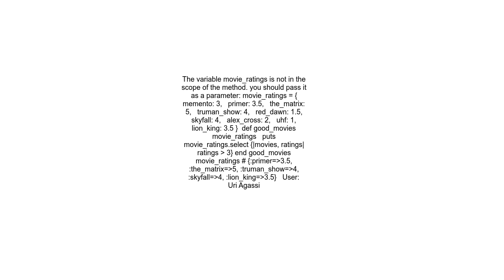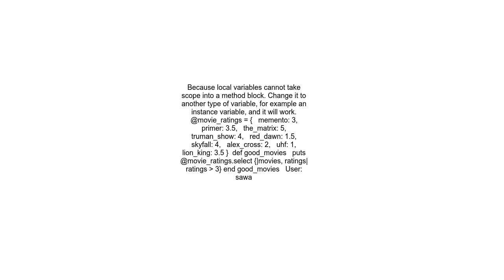Why doesn&#39;t this example ruby code print the result